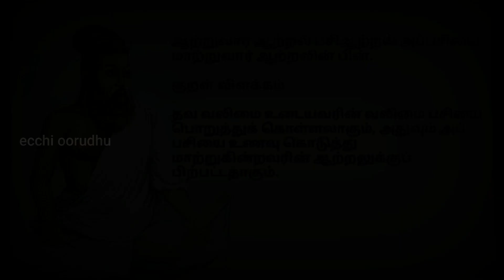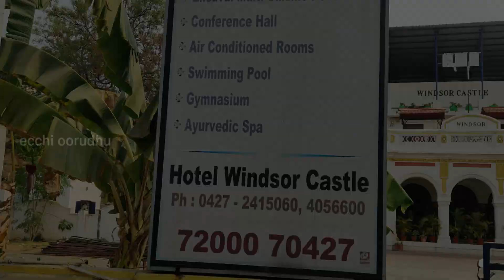சேலம் கம்மங்கூழ் | FUN AT SWIMMING POOL | WINDSOR CASTLE | SALEM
⌚TIMING & 💲 RATE:  1 hour & Rs.150/-(PER HEAD)

💍 To Purchase Jewels and Earrings
 Please Follow this Instagram Page :

Video is for Entertainment purpose only, Copyright Disclaimer under Section 107 of the Copyright Act 1976, Allowance is made for fair use for purposes such as Criticism, Comment, News Reporting, Teaching, Scholarship and Research.